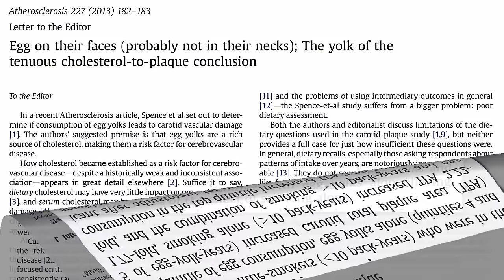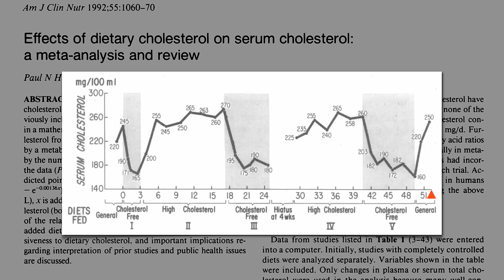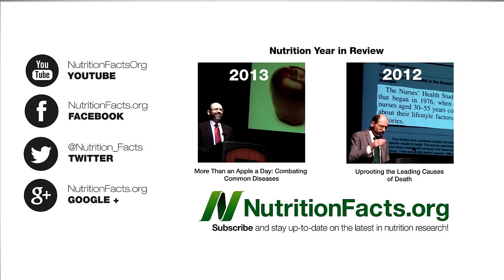Debunking Egg Industry Myths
DESCRIPTION: The latest meta-analysis of studies on egg consumption and heart disease risk found that even less than a single egg a day is associated with increased risk of both cardiovascular disease and diabetes.

The link to the smoking video is here: Eggs vs. Cigarettes in Atherosclerosis

More on the diabetes connection in Eggs and Diabetes and Bacon, Eggs, and Gestational Diabetes During Pregnancy

There's more to heart disease than just cholesterol buildup. In my next video, Eggs and Arterial Function I'll explore what effect egg consumption has on endothelial function, the ability of our arteries to relax normally.

Have a question for Dr. Greger about this video? and he'll try to answer it!

Image Credit: wilkeshe via Flickr.